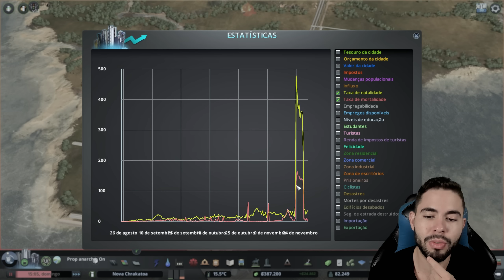LINHA FÉRREA E INDÚSTRIA PETROLÍFERA CHEGAM COM NOVO PORTO 🏝 - Cities Skylines - A Ilha #66